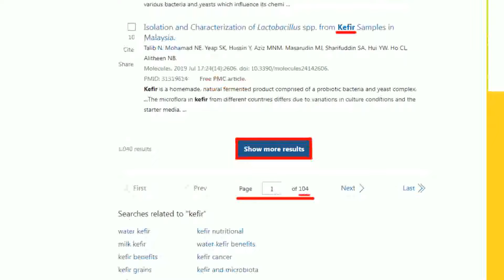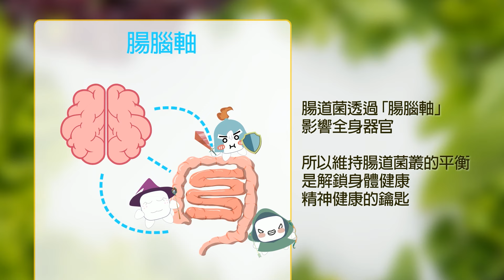2024選後.."杯具了"?台灣新局"暗潮洶湧"?獻策賴清德兩劑"執政解方" 彭文正撂話:保證"藥到x除"｜國會龍頭"藍綠白"怎麼玩?"籌碼"竟是...棋手是柯文哲!下場曝:二桃殺三士｜熱搜發燒榜